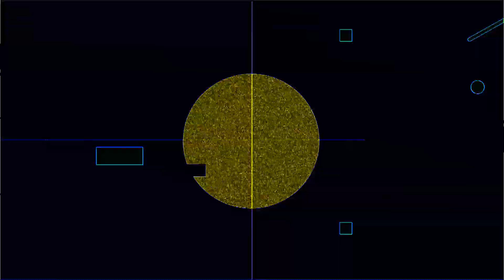119 BPM 5/4 Metronome